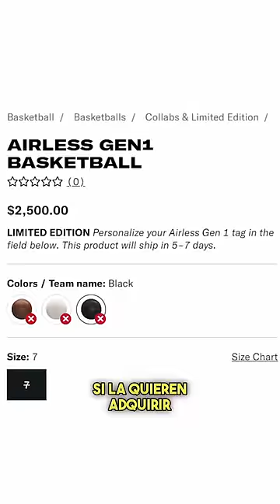Una pelota sin aire? 🤔